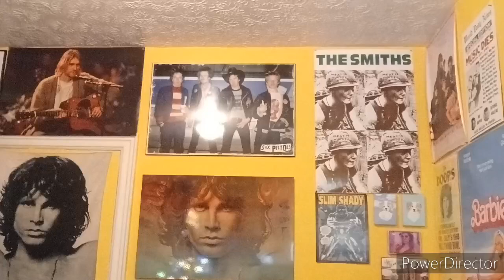The Bolshoi - Sunday Morning | Reaction!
To whomever requested this song, you know what I like! On the surface, it feels like the band is simply rejecting religion, but it also feels like there's a lot more to it than just that. We're talking about the absurdity and superficiality of these Sunday Morning gatherings, the oddness of this one day only mattering, people who use God in the wrong way, etc. Also, I loved Trevor Tanner's judgmental voice and looks throughout the video.